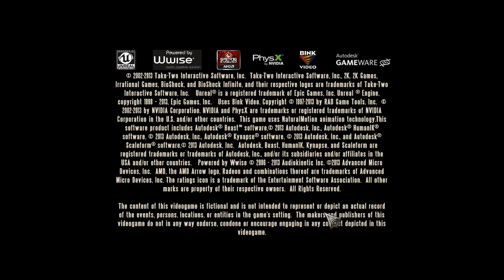Bioshock Infinite - PC Gameplay Full Walkthrough Part 8 (No Commentary)